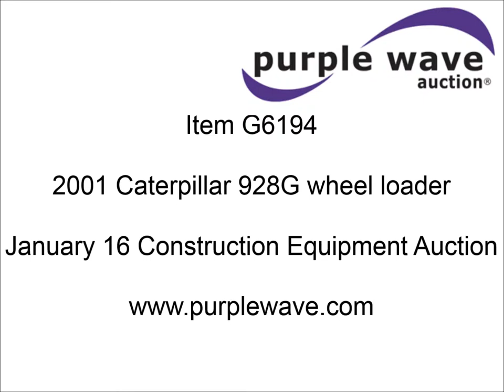2001 Caterpillar 928G wheel loader for sale | sold at auction January 16, 2014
2001 Caterpillar 928G wheel loader
26,412 hours on meter
Caterpillar 3116 turbo diesel engine
125 HP
Auto shift with ride control
Caterpillar quick attach
Caterpillar 4 cu. yd. bucket
Bolt-on cutting edge
20.5x25 tires
Serial CAT0928GU6XR03269